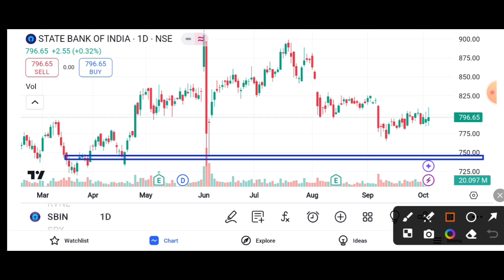SBI BANK SHARE LATEST NEWS TODAY || SBI BANK SHARE ANALYSIS || SBI BANK TARGET 🎯